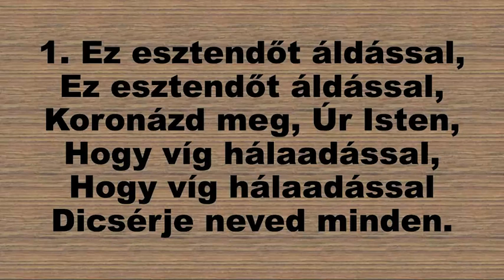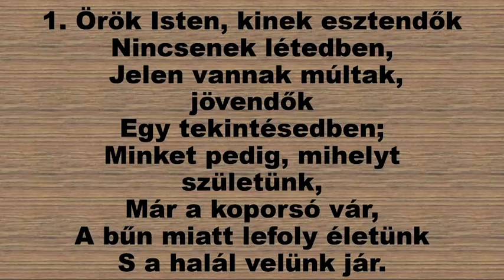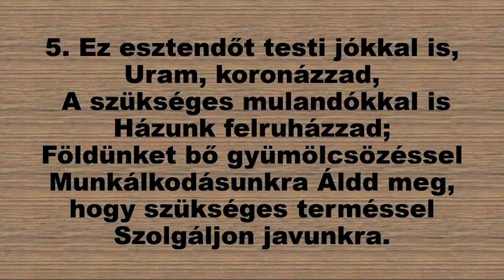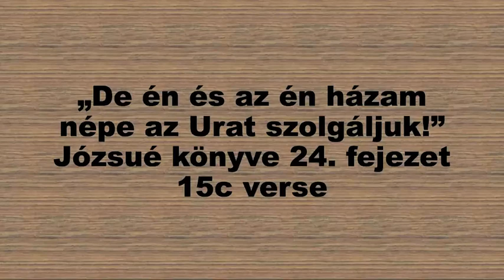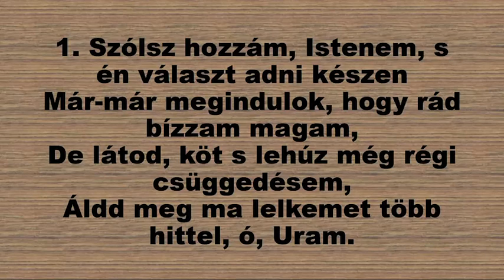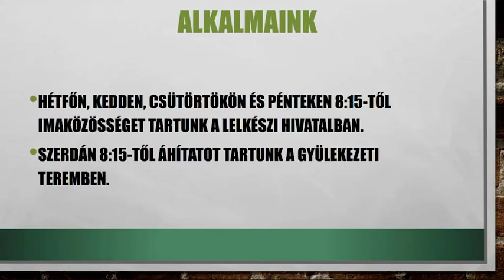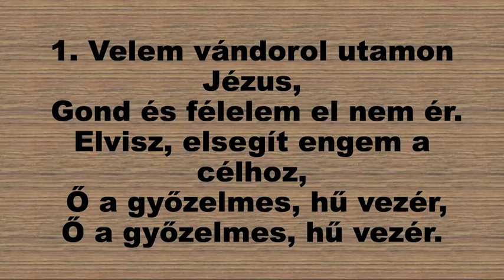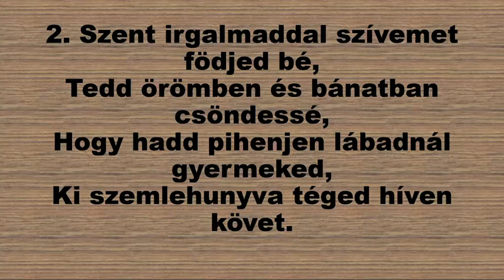Döntsünk az Úr mellett 2023 ban is